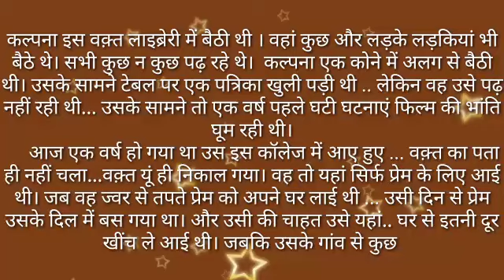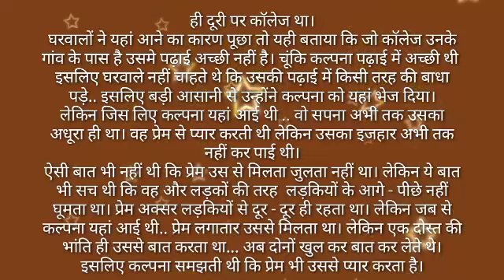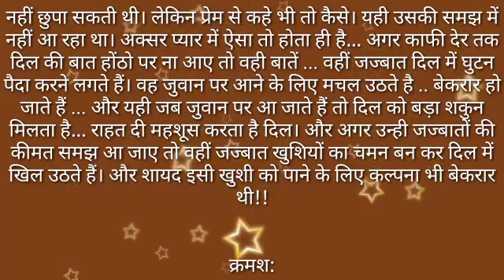suvichar# इश्क का प्यासा part 3 by anmol sadabahar kahani